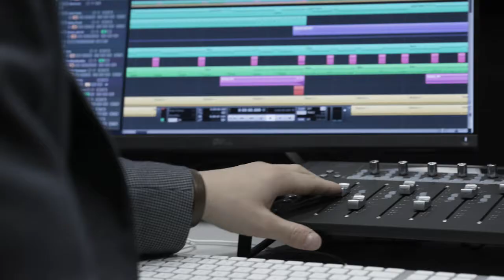Nick Veale, MFA(CP) Music graduate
Nick Veale graduated from the Master of Fine Arts (Creative Practice) (MFA(CP)) in 2018. He talks about why he chose this degree and how it will support his career aspirations.